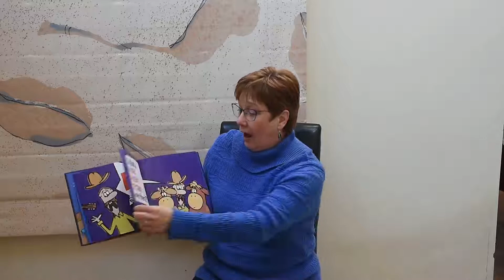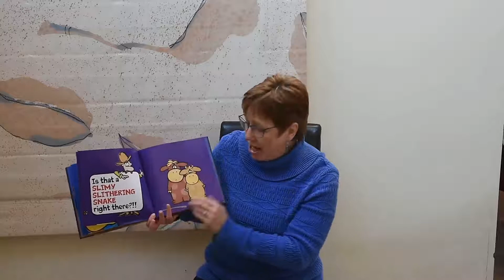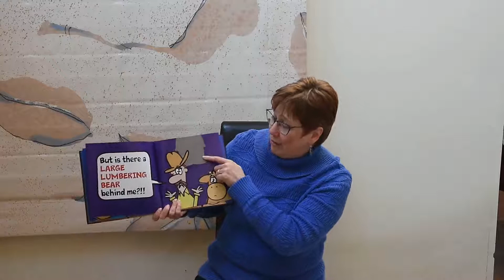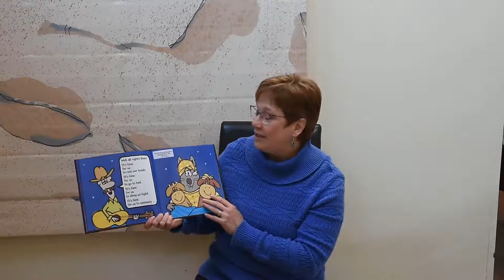Storytime: Let's Sing a Lullaby with the Brave Cowboy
Let's Sing a Lullaby with the Brave Cowboy by Jan Thomas; published by Beach Lane Books